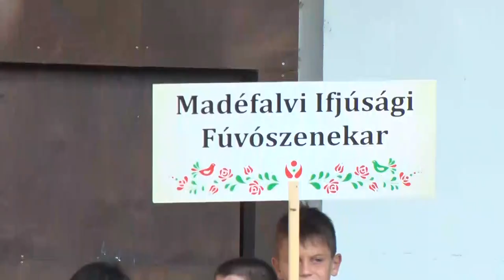Bukovinai Találkozások - minden készen áll az augusztus első hétvégéjén megrendezendő fesztiválhoz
34. alkalommal tartják meg idén augusztus első hétvégéjén a Bukovinai Találkozások nemzetközi folklórfesztivált. Az események fő hazai helyszíne ezúttal is Bonyhád lesz.